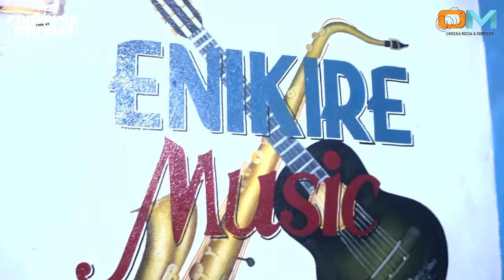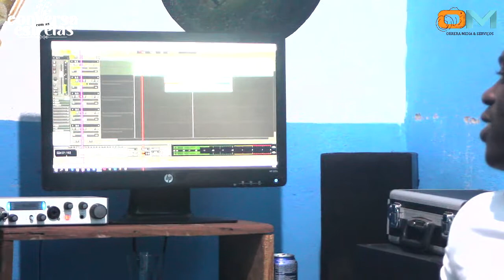O produtor Nitro Beat, afirma que o mercado musical em Nampula esta falido!